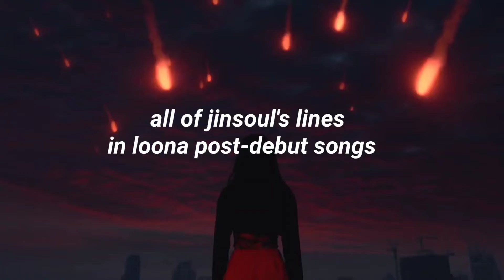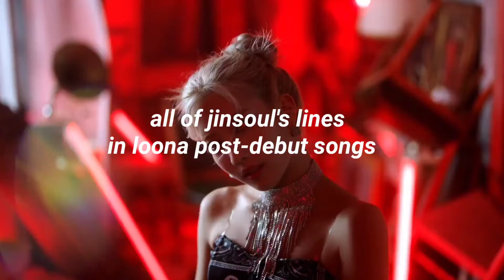#8 all of jinsoul's lines in loona's post-debut songs.